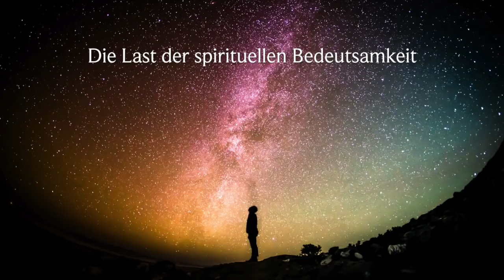E.T. 101, Teil 4: Krisenmanagement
Verfilmung des gleichnamigen Buches von Diana Luppi. Neuauflage: Dagmar Neubronner.
Weitere Teile folgen ///  ALLES, WAS SIE JEMALS WISSEN MÜSSEN, HABEN SIE SCHON GELERNT - IN EINER ANDEREN GALAXIE. DAS LEBEN IST HART GENUG, LESEN SIE NOCH EINMAL DIE BEDIENUNGSANLEITUNG. Sind Sie ohne Bedienungsanleitung auf diesem Planeten angekommen? Hatten Sie schon einmal insgeheim den Verdacht, Sie seien adoptiert worden und kämen eigentlich aus einer anderen, weniger gestörten Welt?
Haben Sie zur Zeit Ärger mit Ihrer genetischen Kodierung?
Erinnern Sie sich vage, daß Sie aus einem bestimmten Grund hergekommen sind, und sind Sie sich ziemlich sicher, daß Ihr gegenwärtiger Job damit nichts zu tun hat? Halten Sie durch!